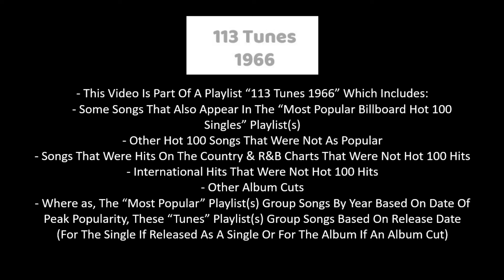1966 - Tim Tam & The Turn-Ons - Wait A Minute (010)